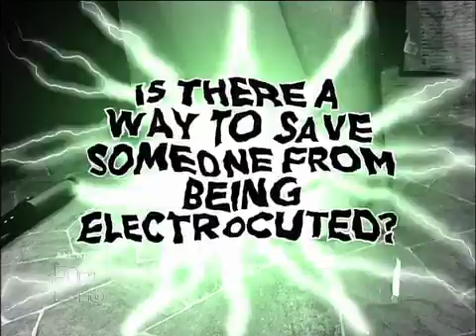Electrical Shocks Medical Course